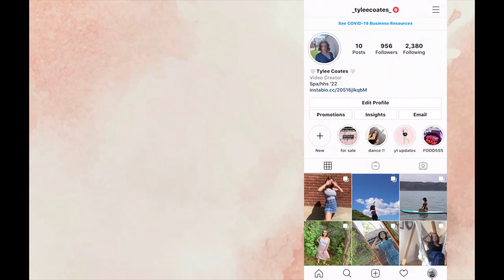These are My Goals for 2021 !!